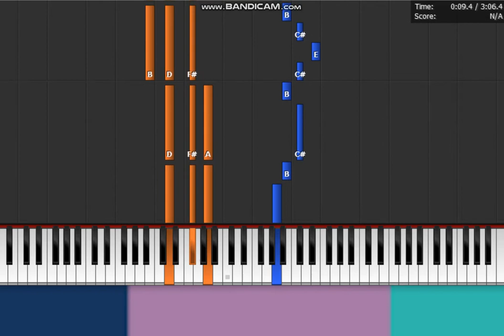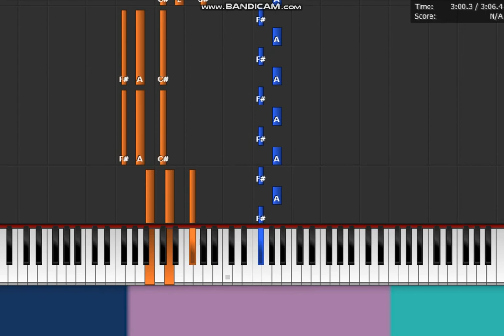Blackbear - " Hot Girl Bummer " Piano Midi Synthesia